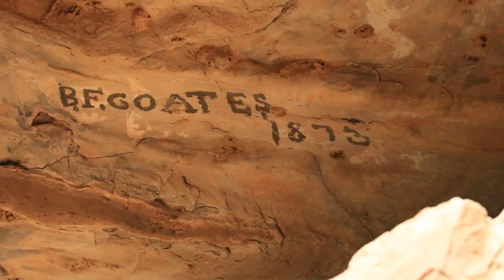Fort Pearce Wash Rock Art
Slideshow of numerous petroglyphs, pictographs and historic inscriptions in Fort Pearce Wash near St. George, Utah.